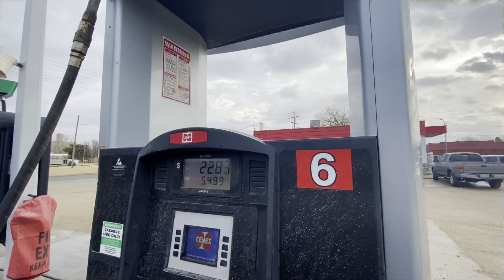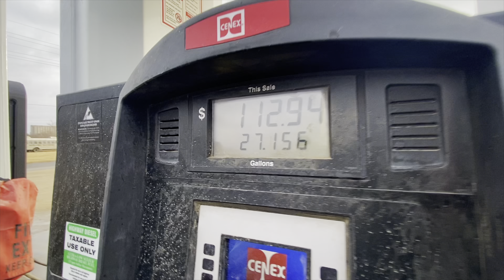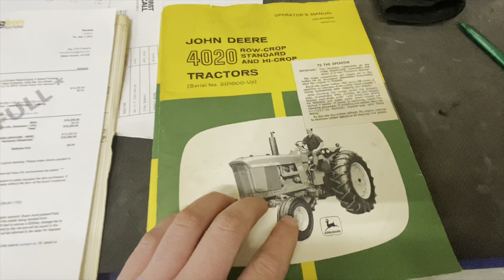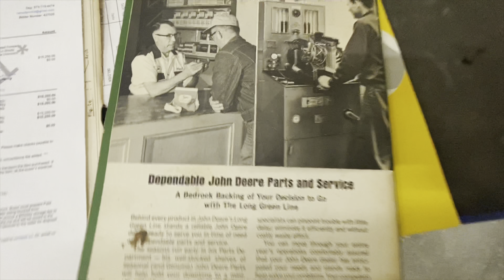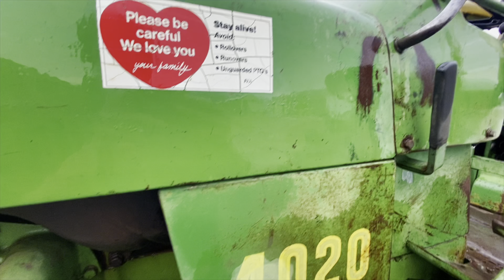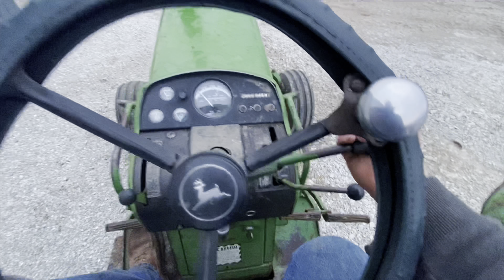I bought a new John Deere 4020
HISEA Outdoors

Ravenscraft Realty